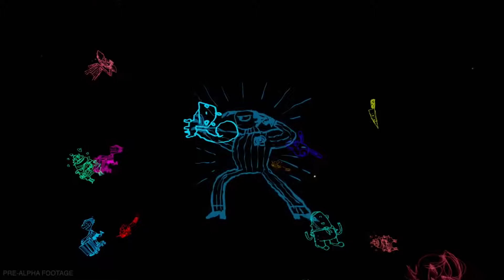Psychonauts in the Rhombus of Ruin E3 2016 First Look Trailer PS VR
Notre partenaire Facebook :
• PLAYSTATION VR FRANCE :